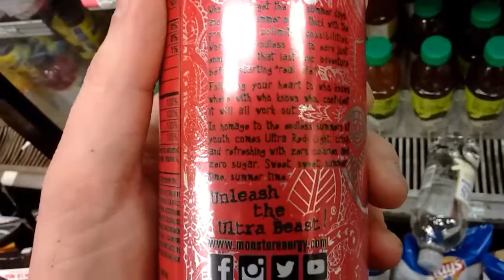Energy drink (Ultra Red) "Monster"